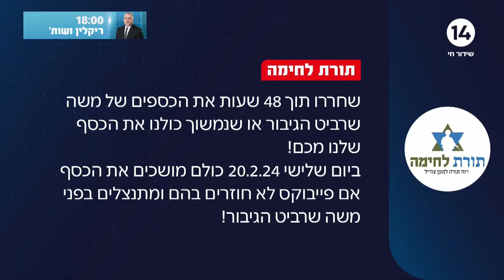הסנקציות נגד המתנחלים: פייבוקס חסמה את החשבון של אחיו של סרן הראל שרביט הי"ד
ערוץארבעשרה